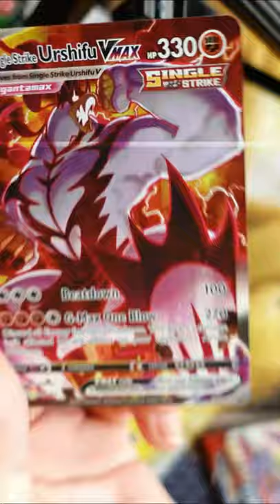Pulling Single Strike Urshifu VMAX Secret Rare from Battle Styles Pack!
Reliving the EPIC moment when we pulled the Single Strike Urshifu VMAX Secret Rare! This has to be one of the most amazing cards in Pokemon Battle Styles! View our full Booster Box opening video